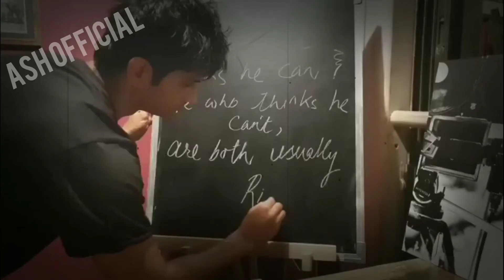A Tribute to